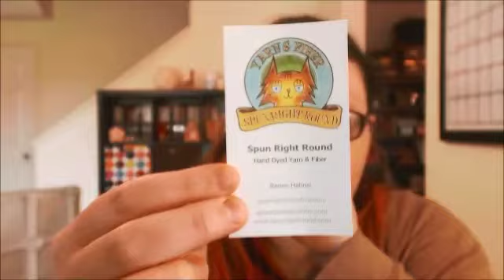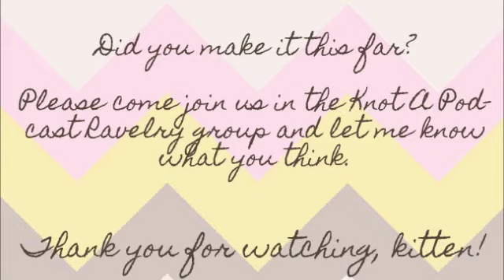Episode 66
After a two week hiatus, I'm back!  But sadly I still have a  t h r o a t tickle, and it was difficult not to c o u g h: there is some very heavy editing to save your ears.  Illness did not stop me from finishing a couple of projects, working on one of my blankets, and spinning up a ton of beautiful fiber!

Full show notes are available at sewknitpicky.net.